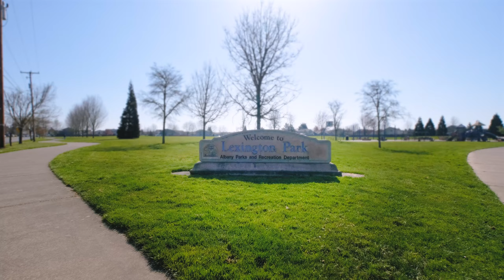2077 Center St Se Albany Oregon 97322